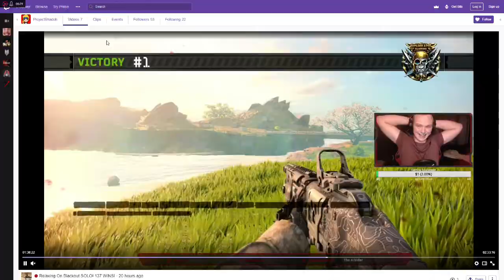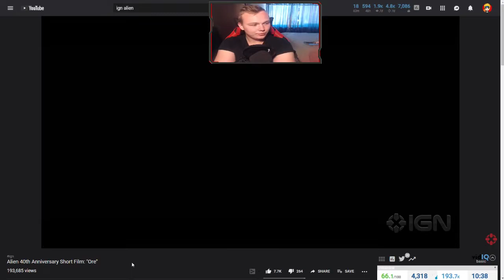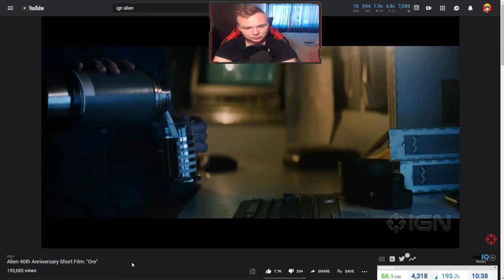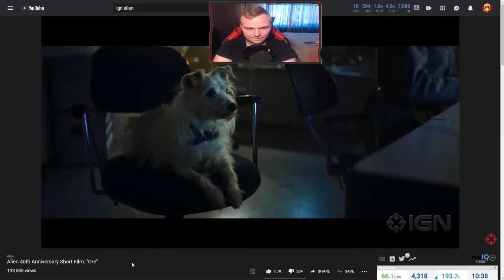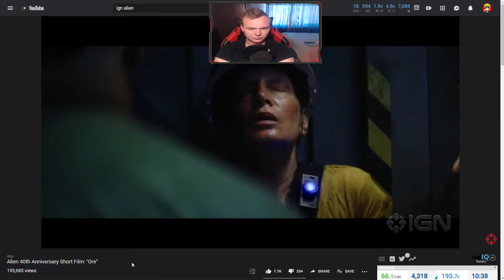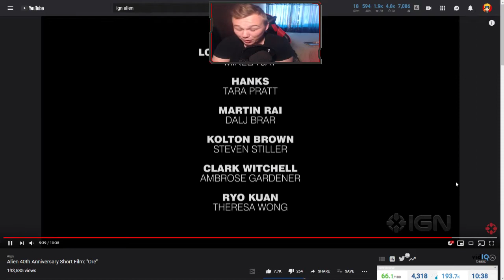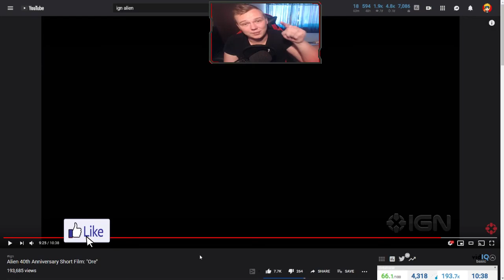Alien 40th Anniversary Short Film: "Ore" Review!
I Review
Alien 40th Anniversary Short Film: "Ore"
A little late but the next one this Friday will defiantly be on time!

HEDGEHOGS FOR LIFE!

Intro: Porter Robinson & Madeon - Shelter (Official Audio)

Outro: King Of Bass - So In Love

Social media!

🎮PS4 Community
    ProjectShadoh

▬▬▬▬▬▬▬▬▬▬▬ஜ۩۞۩ஜ▬▬▬▬▬▬▬▬▬▬▬▬▬
▬▬▬▬▬▬▬▬▬▬▬ஜ۩۞۩ஜ▬▬▬▬▬▬▬▬▬▬▬▬▬